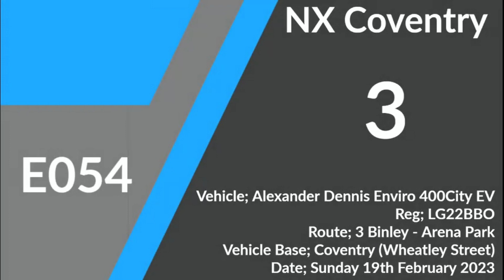NX Coventry 'Electric' | Alexander Dennis Enviro 400City EV | E054 (LG22BBO) 'Anne-Marie'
Operator; National Express Coventry
Route; 3 Binley – Coventry – Arena Park
Journey; 10:11 Binley – Arena Park
Section Filmed; Coventry, Trinity Street – Arena Park
Operating Garage; Wheatley Street (Coventry)
Date Recorded; Sunday 19th February 2023
Vehicle Base (at time of recording); Wheatley Street (Coventry)